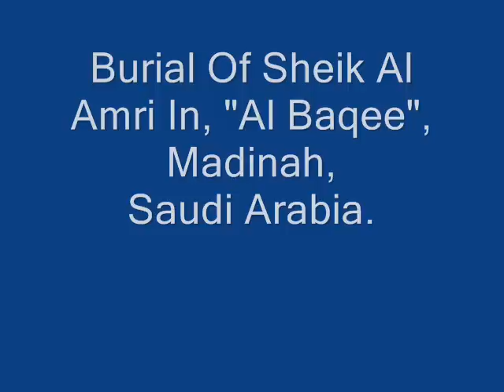Sheik Al Amri Funeral .wmv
Sheik Al Madinah, Mohd Ali Al Amri was laid to rest in Al Baqee cemetry, on Thursday 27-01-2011.

May Allah elevate his position in Jannah in the company of the Holy Forteen.